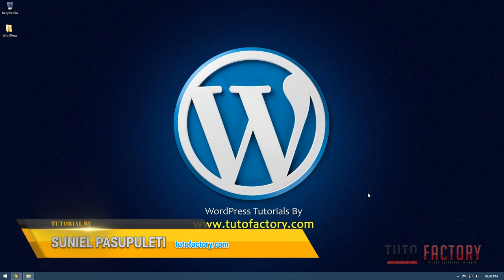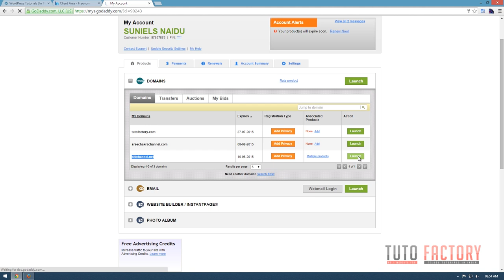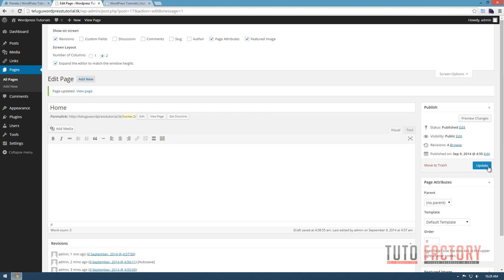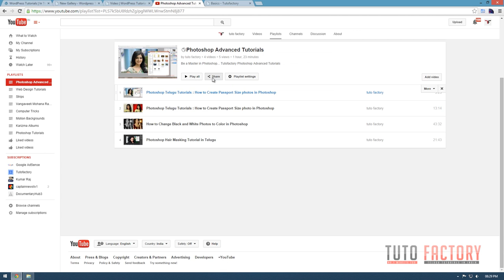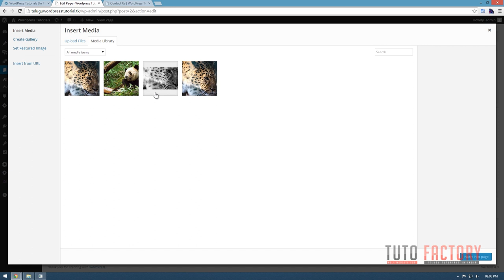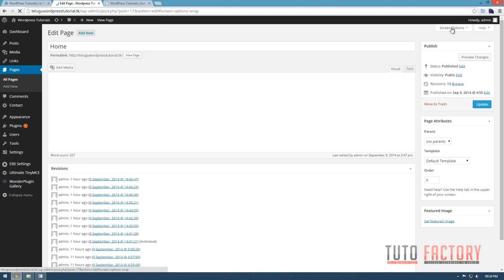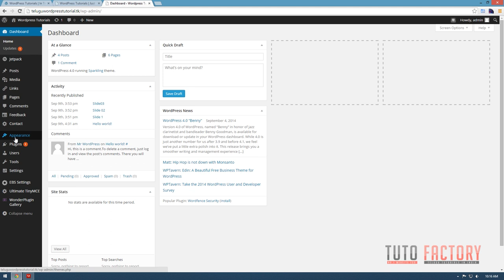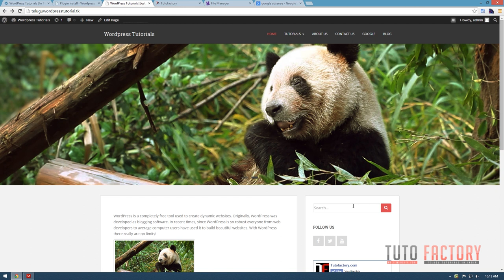How to Create Free Website By Using WordPress Telugu Tutorials | Tutofactory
Learn How to Design Free Website In WordPress Telugu Video With Step by Step..